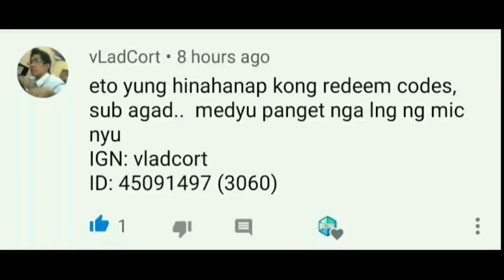INFERNO SOUL LEOMORD ENTRANCE + SKIN GIVEAWAY |Mobile Legends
Mechanics: Find the word!! And comment here in Comment sectio! Goodluck!!!